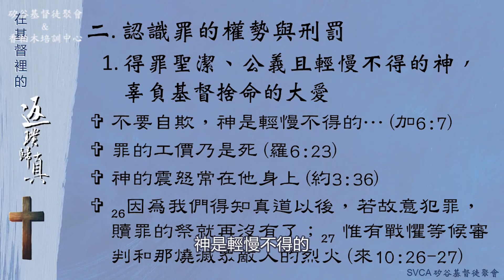犯罪首先得罪的是聖潔、公義且輕慢不得的 神，也傷害了為我們流血捨命的耶穌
矽谷基督徒聚會Silicon Valley Christian Assembly
3131 Bowers Ave, San Jose, CA 95054 USA